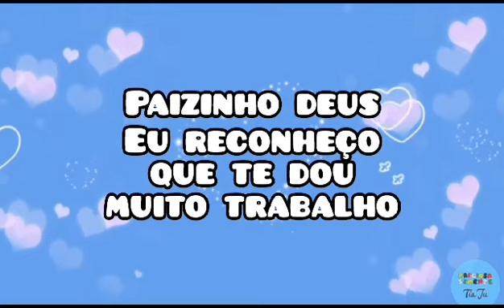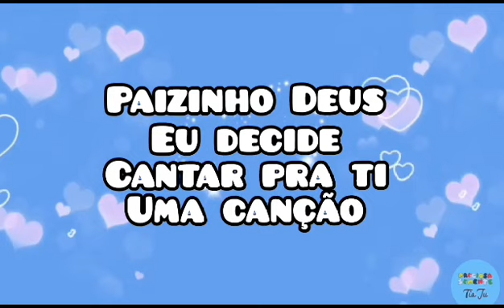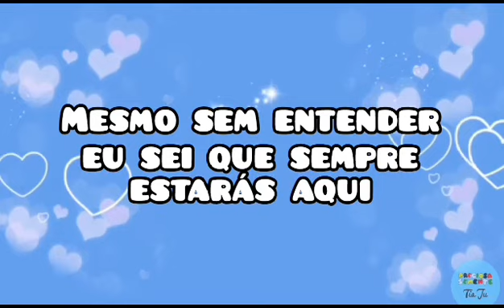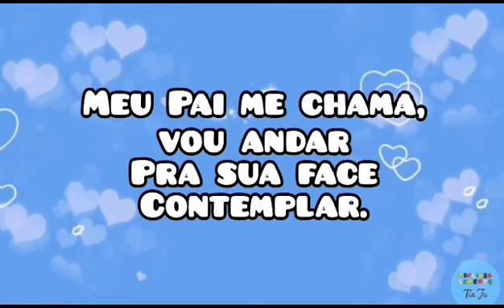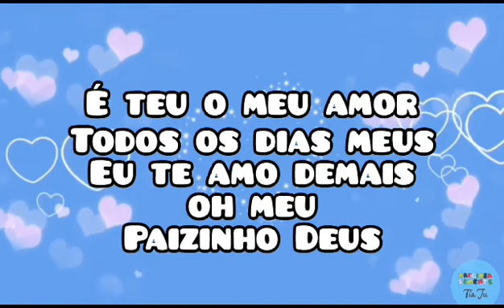PLAYBACK Paizinho Deus | MÚSICA para o Dia dos PAIS 2023 | Abdi Saddai. Por Tia Ju